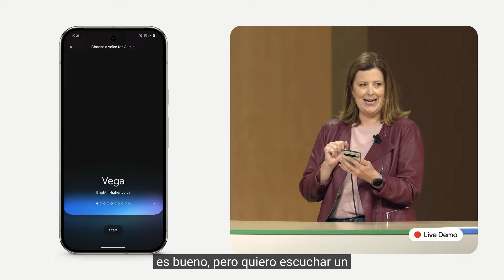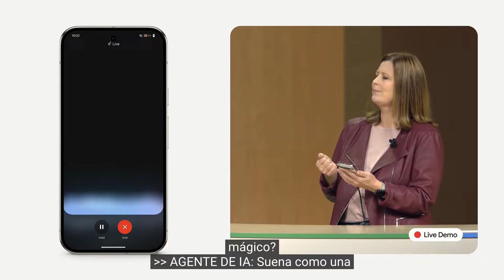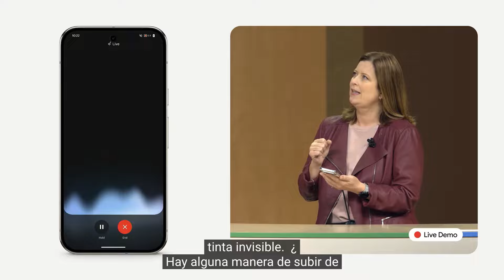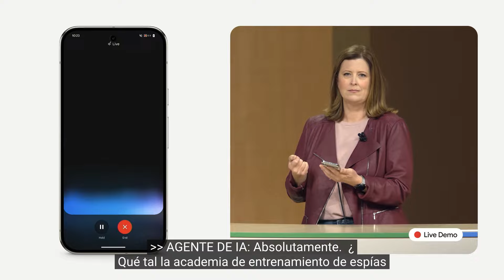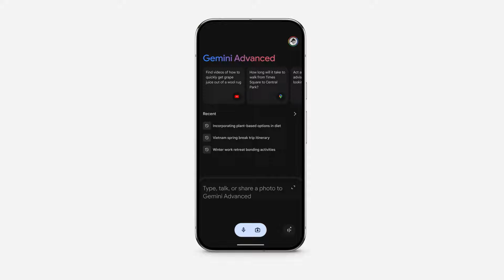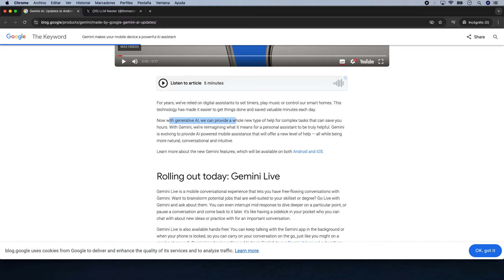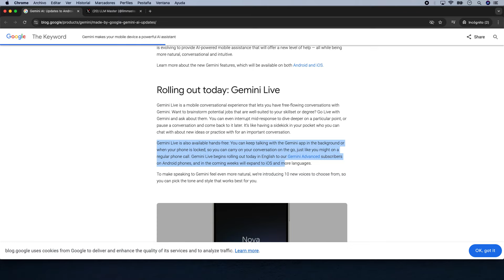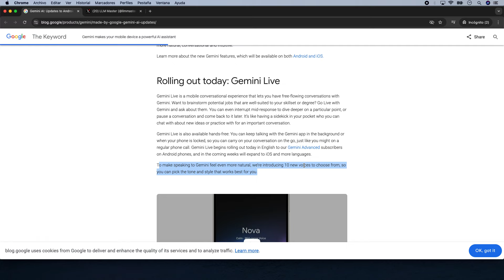Voz Gemini Voice en Español. ¿Adios OpenAI voice?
Gemini acaba de lanzar su nueva función de voz AI con ¡10 versiones diferentes!  En este video, ponemos a prueba cada una de ellas y comparamos su calidad con la de OpenAI. ¿Cuál será la ganadora? ¡Descúbrelo ahora y no te pierdas este duelo épico entre gigantes de la inteligencia artificial!